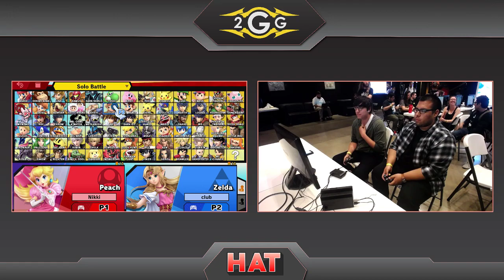HAT 75 - NotLast (Peach) Vs. ClubberDan (Zelda) Winners Semi Finals - Smash Ultimate